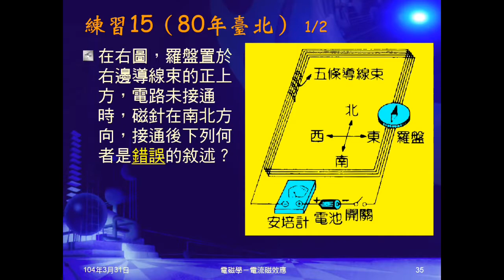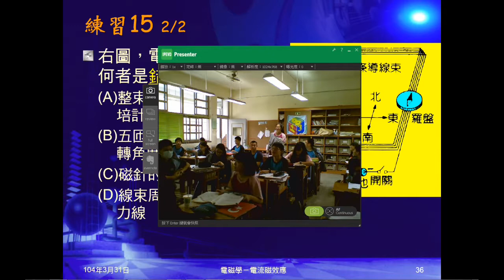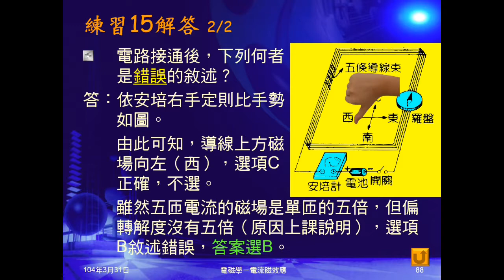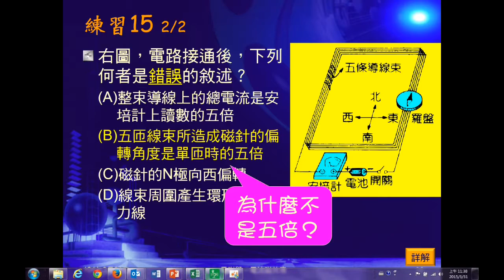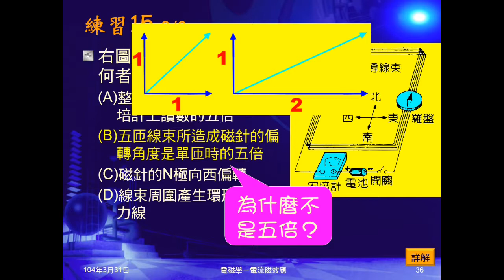103學年國三理化 磁與電磁學17：練習15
練習15為繞五圈的電流，問敘述何者錯誤。並向同學提問選項意義及錯誤原因。